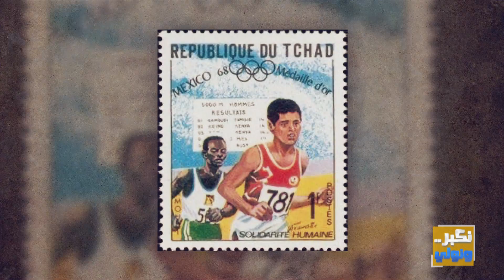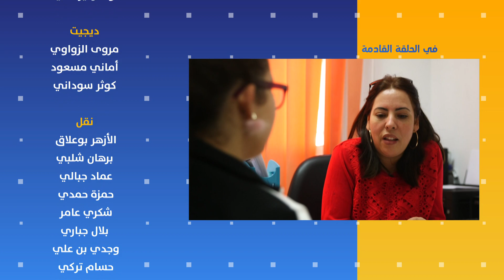Nekber Winwali S01 Episode 14 08-02-2020 Partie 02